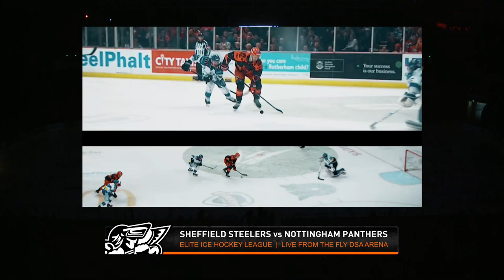STEELERS TV ARCHIVE | Sheffield Steelers v Nottingham Panthers - 23/11/19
Back with an absolute classic from this past season. It's Steelers v Panthers on a Saturday night, puck drops at 7pm. Commentary from Pete Spencer and Ron Shudra.